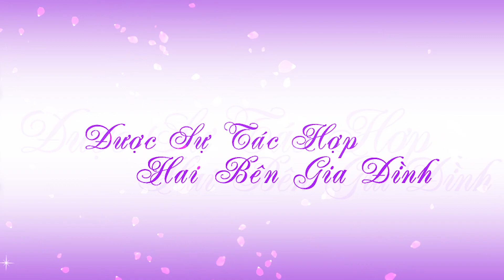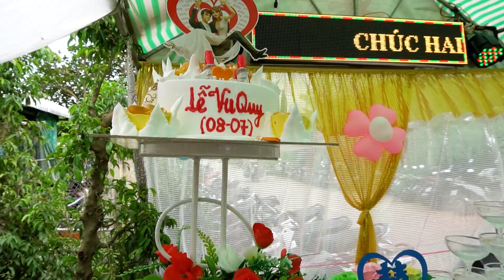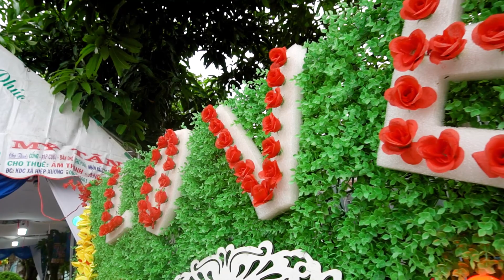Phu Quoi Thao Duyen 09 07 2019